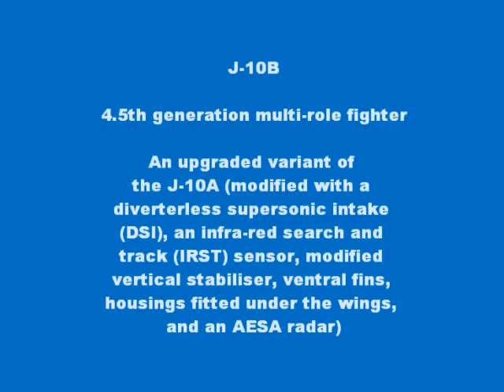Chinese J-10 (殲十 戰機)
General characteristics
Crew: 1 or 2
Length: 16.5 m (54 ft)
Wingspan: 11.3 m (37 ft 2 in)
Height: 6.0 m (15 ft 6 in)
Wing area: 45.5 m² (490 ft)
Empty weight: 8000~9,730 kg (21,460 lb)
Useful load: 5,500 kg (9 920 lb)
Max takeoff weight: 19,277 kg (42,498 lb)
Powerplant: 1× Saturn-Lyulka AL-31FN or Woshan WS-10A "Taihang" turbofan
Dry thrust: 89.43 kN / 89.17 kN (17,860 lbf / 20,052 lbf)
Thrust with afterburner: 122.5 kN / 129.4 kN (27,557 lbf / 29,101 lbf)

Performance
Maximum speed: Mach 2.0 at altitude, Mach 1.2 at sea level
Maximum range: 2,940 km
Combat radius: 750+ km
Service ceiling: 20,000 m (65,617 ft)

Armament
Guns: 2× 23 mm internal cannon
Hardpoints: 11, 3 under each wing and 5 under the fuselage
Missiles:
Air-to-air: PL-8, PL-9, PL-11, PL-12
Air-to-surface: PJ-9, YJ-9K, 90 mm unguided rocket launcher pods
Bombs: laser-guided bombs (LT-2), glide bombs (LS-6) and unguided bombs